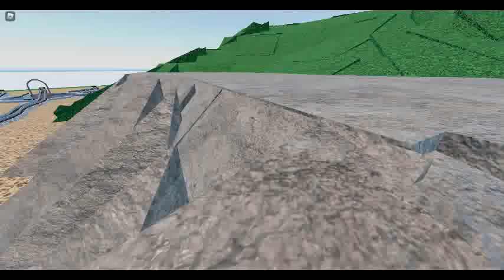ROBLOX | Ro-Scale, Sandbox is epic.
this is someone's epic layout